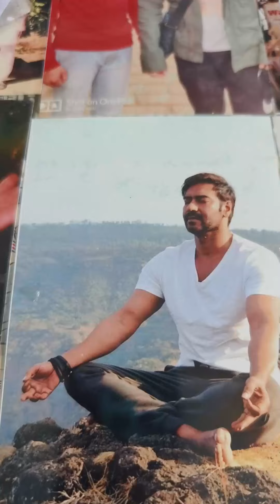Aaj Hum Pahuch Gaye Bollywood Walo Ki Favorite Mahabaleshwar Me 😂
Rourkela Vlogs
Rourkela Youtuber